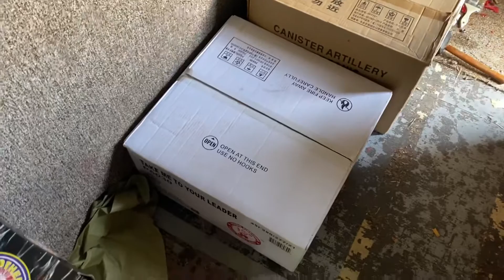After The 4TH Leftovers